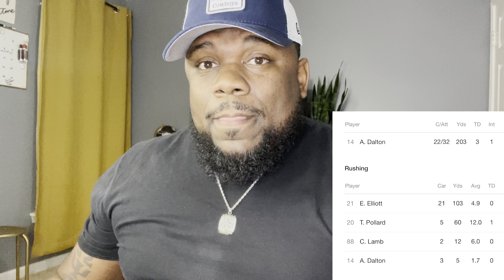Cowboys fans PLEASE STOP BEING SCARY‼️ 2 Players lost to IR but Bossman Fat & Gallup are BACK!